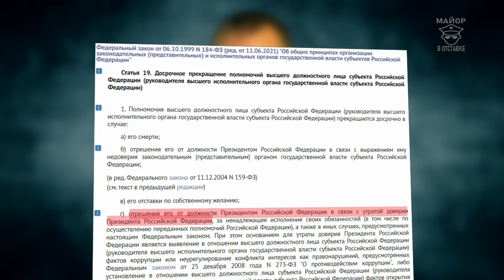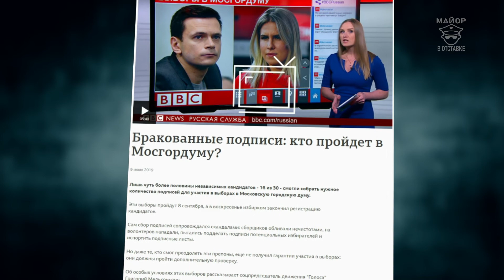Засидевшиеся лидеры и диктаторы современности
О том, почему диктаторы становятся диктаторами и не хотят оставлять власть. А также о том можно ли считать диктатором Путина уже сейчас.